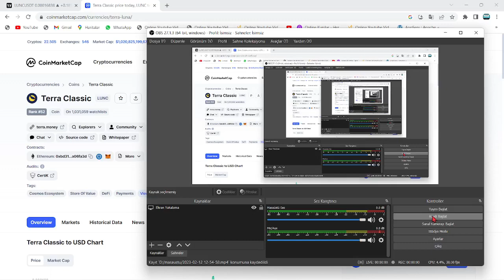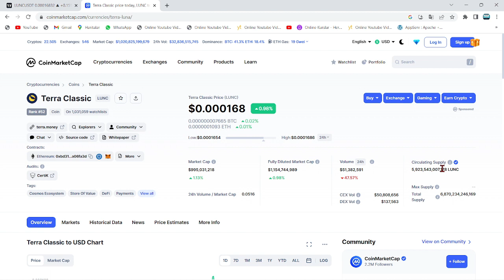LUNC VE LUNA EKİBİ BİRLEŞİYOR!🚀ORTAKLIK, USTC VE LUNC YAKIMIYLA GELİYOR!🔥YENİDEN KABUL EDİLDİ!🚀BURN🔥